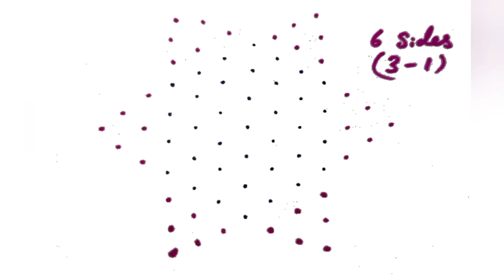Simple and easy two different Rangoli/ Kolam/Muggulu/🦚 Rangoli/colourful Rangoli/ N Style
SUBSCRIBE TO MY CHANNEL FOR MORE VIDEOS AND DON'T FORGET TO PRESS THAT BELL BUTTON NEXT TO THE SUBSCRIBE BUTTON, SHARE THE VIDEOS TO YOUR FRIENDS AND FAMILY MEMBERS, WHO LOVE RANGOLI.